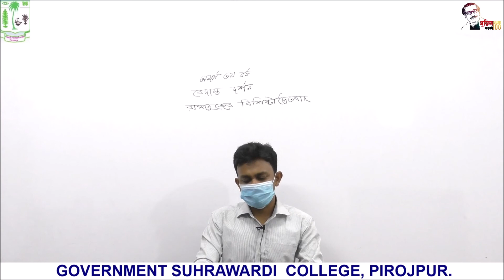দর্শন (ভারতীয় দর্শন)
হেমন্ত কুমার সাহা
প্রভাষক, দর্শন বিভাগ